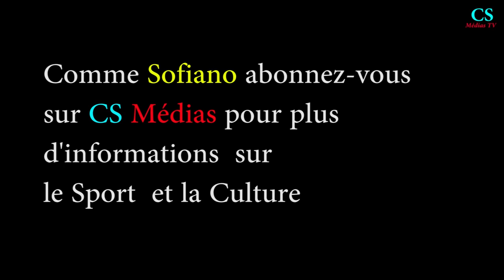Sofiano vous parle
Les fans, votre artiste vous invite  sur CS Médias